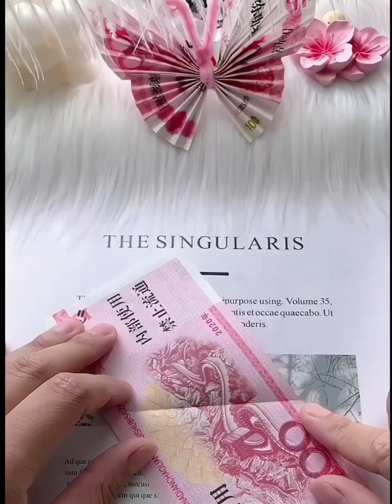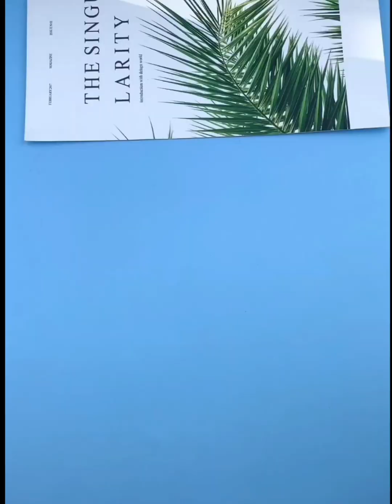हाथ से कागज पेपर चित्रकला || Hand peper seet work practical